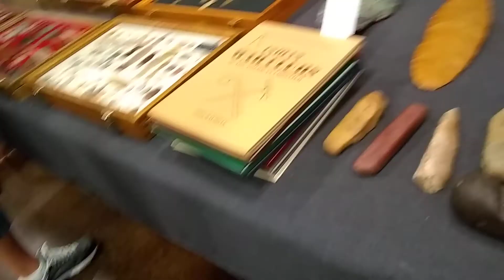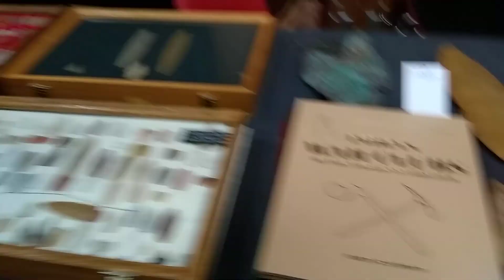Temple indian artifact show 7